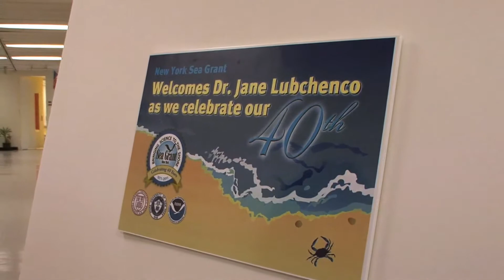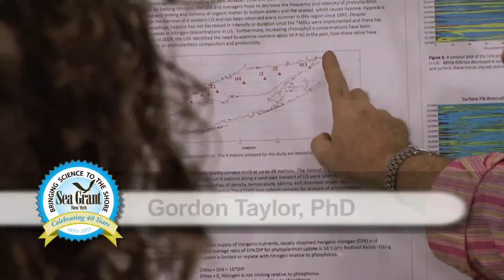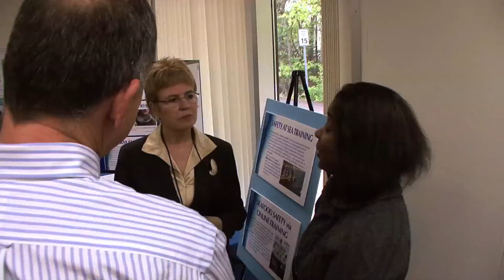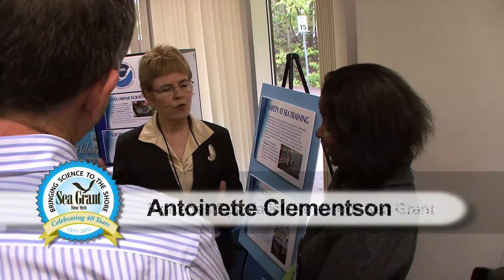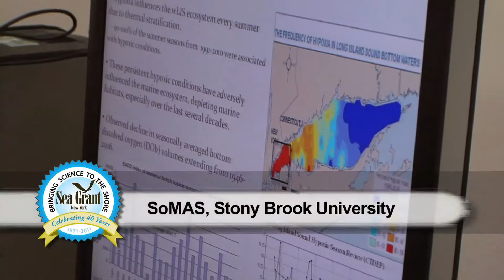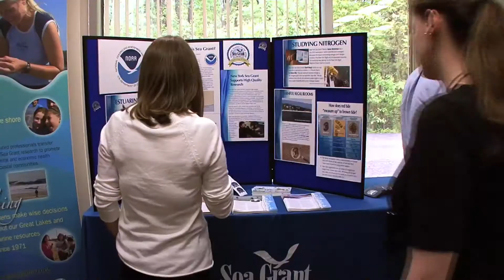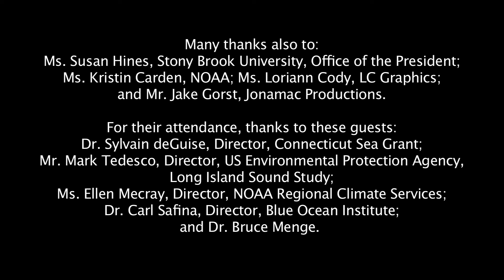NOAA's Dr. Jane Lubchenco Visits NYSG & Its Partners (May 2011)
On May 24, 2011, New York Sea Grant held a "meet and greet" event in honor of Dr. Jane Lubchenco, Undersecretary of Commerce for the air and oceans. She came to Stony Brook University's School of Marine and Atmospheric Sciences where she met New York Sea Grant staff and many of the faculty members and their Graduate students and got a first-hand glimpse at some of the exciting research and outreach projects New York Sea Grant and its partners are undertaking to address some of the critical issues that face New York's coastal waters. She also had an opportunity to meet some of the staff and researchers as New York Sea Grant celebrates its 40th year of "Bringing Science to the Shore"

"NOAA's focus is on oceans and atmosphere, and so that's a really nice fit for the areas of expertise that many of you bring," said Dr. Lubchenco, addressing the crowd. "Our mission for creating and using science to develop services and to provide stewardship responsibility makes it really important that we have good partners. Sea Grant is clearly one of our very important partners, but other parts of the academic community are as well. So, I welcome any opportunity to learn about the latest, coolest, most intriguing or puzzling things that you all are working on."